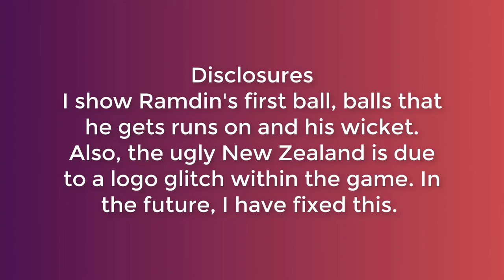Clipper's Rivalry - Don Bradman Cricket 17 Clipper vs Ramdin!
Don Bradman Cricket 2017 is a game with the mechanics of a cricket game. There are options to play in a career or play a team against another opponent team.